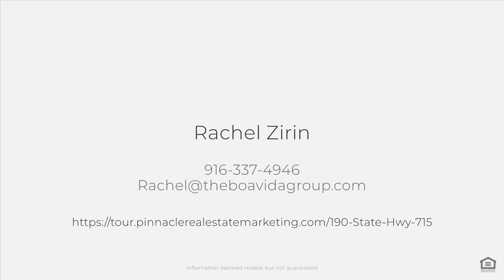190 State Hwy 715, Belle Glade, FL